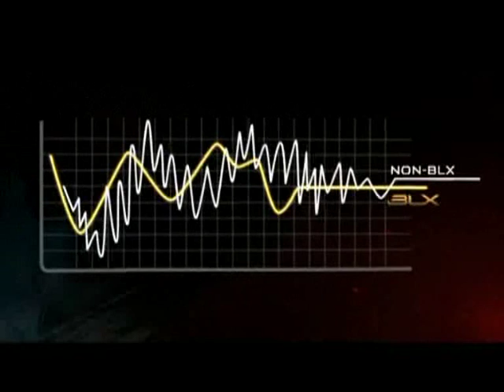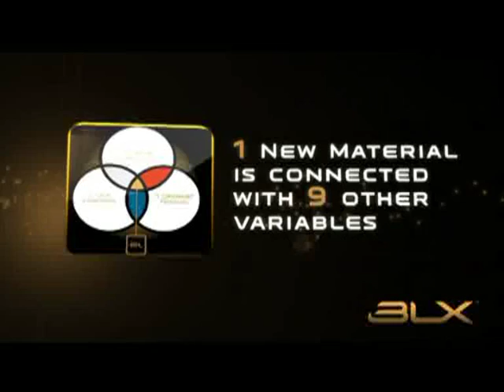Roger Federer talks about Wilson's new racquet technology - BLX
Roger Federer discusses the new Wilson tennis racquet technology - BLX. This new technology harnesses the Earth's elemental powers to give the player unrivalled feel during play. Available now at Sportsmart stores in Melbourne, Victoria, Australia- Moorabbin, Northcote, Noble Park and Kilsyth.